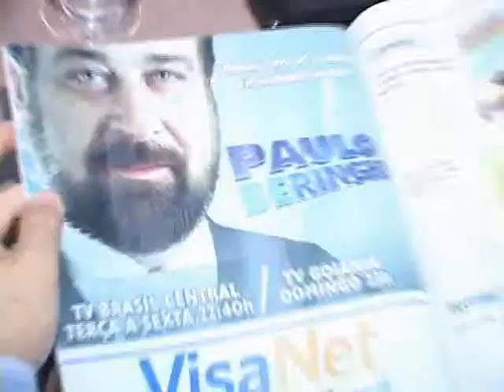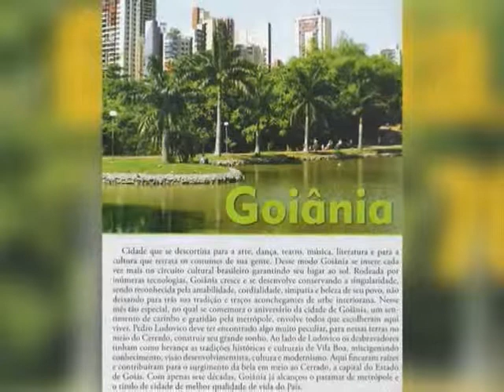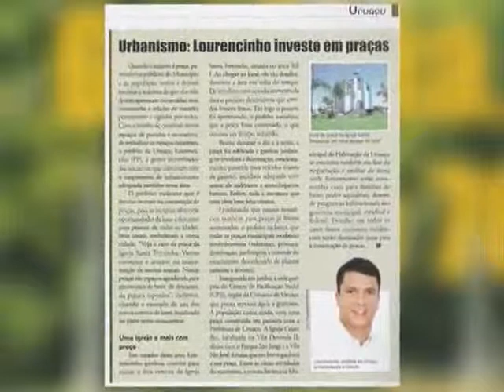Leandro Sena - Revista Minha Cidade